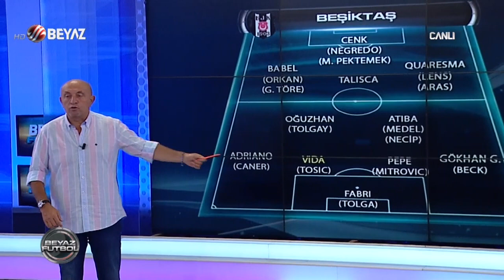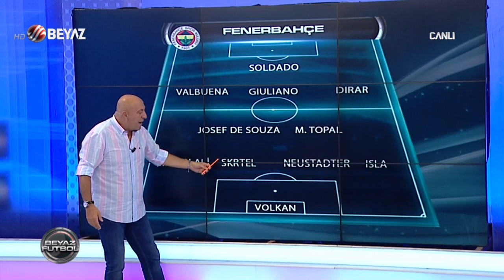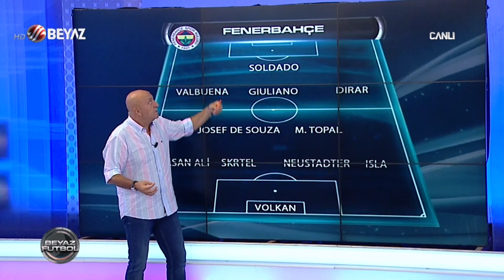(..) Beyaz Futbol 26 Ağustos 2017 Kısım 5/5 - Beyaz TV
Beyaz Futbol 26 Ağustos 2017